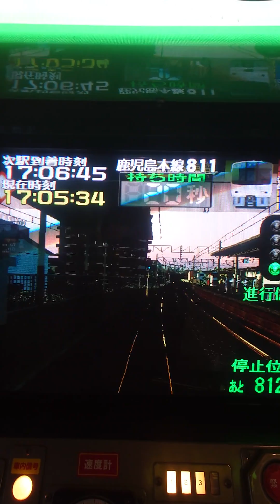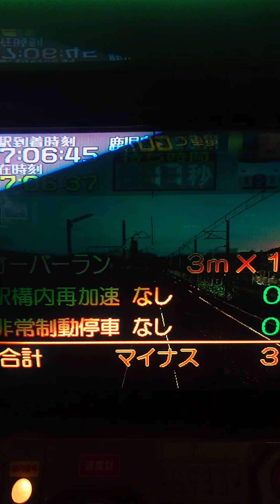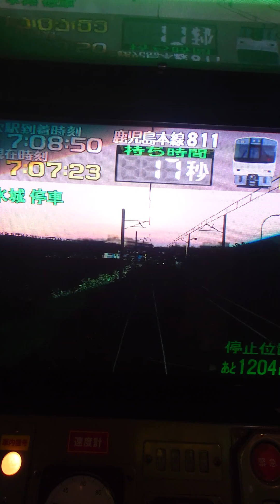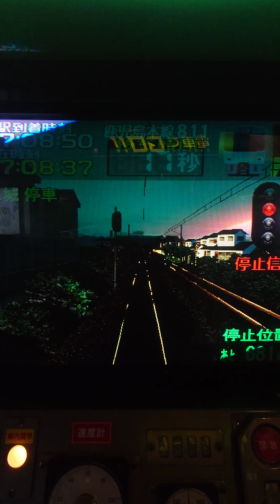電車でGO鹿児島本線理不尽過ぎる信号